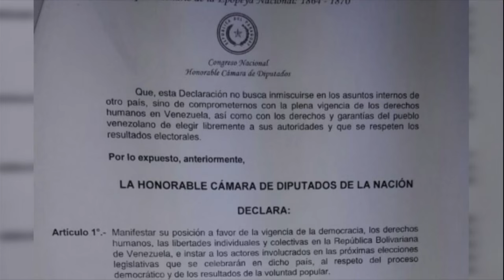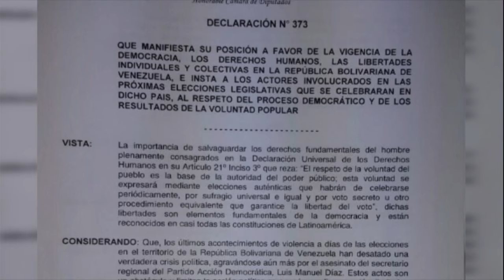Entrevista a Mario Caceres - Dígalo Aquí 03-12-2015 Seg. 03